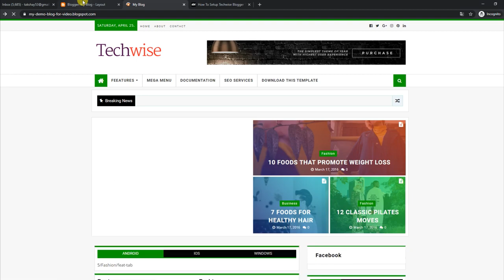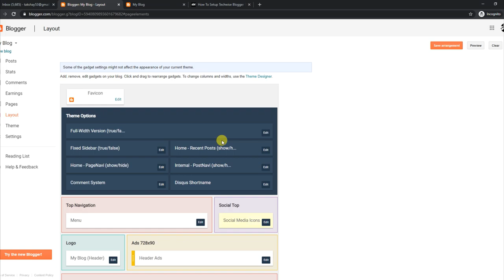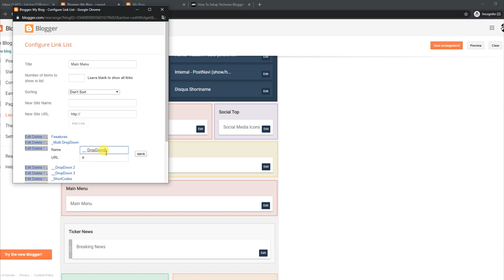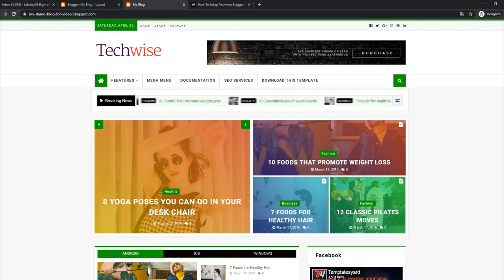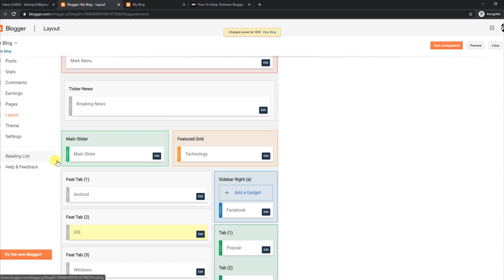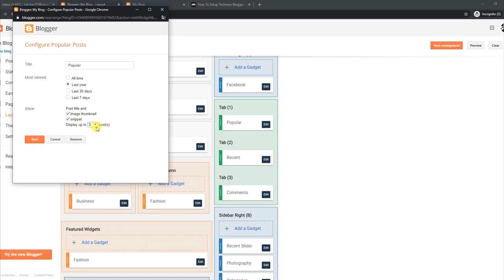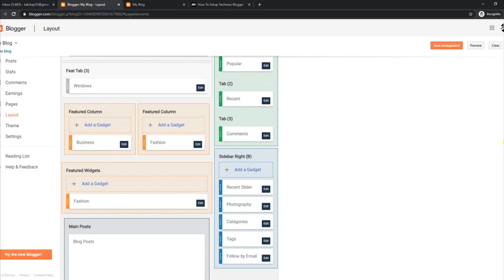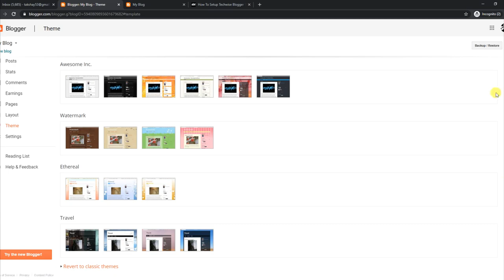How To Setup TechWise Blogger Template - TemplatesYard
Techwise Blogger Template is a stylish tech magazine blogging blogger theme, with its ultimate magazine layout, this theme looks super professional. Made with great professionalism, this theme features various featured post widget options along with recent post slider.